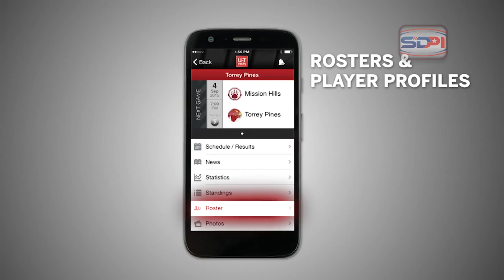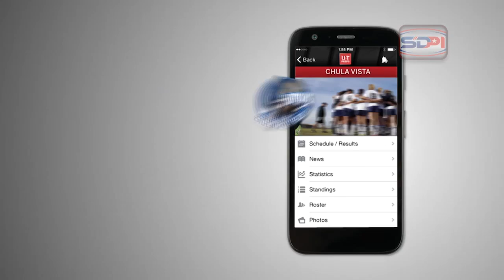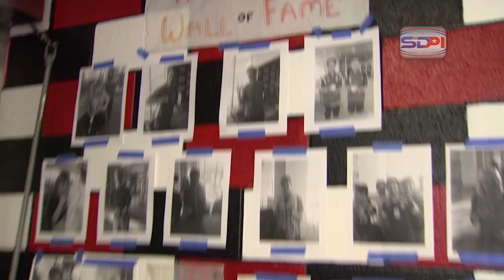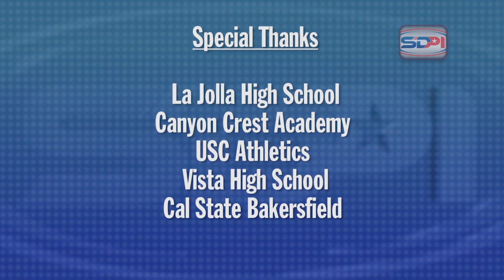SDPI Full Episode 31